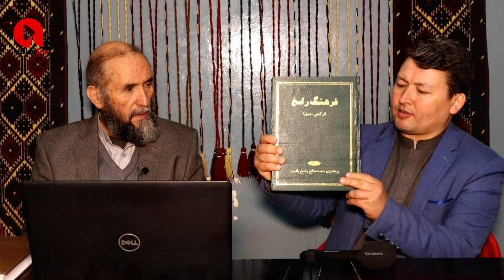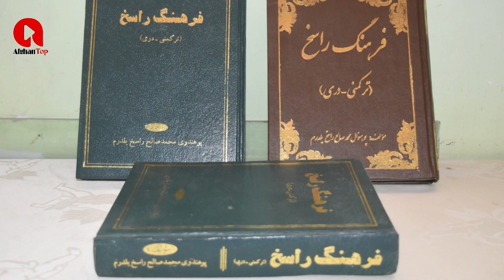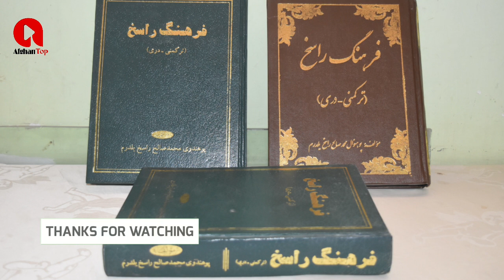Nazary's Interview with M. Salih Rasekh \ مصاحبه نظری با پروفیسور دوکتور محمد صالح راسخ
مصاحبه ویژه نظری با  دوکتور محمد صالح راسخ یلدیریم استاد و آمر دیپارتمنت ماستری دری دانشگاه بلخ